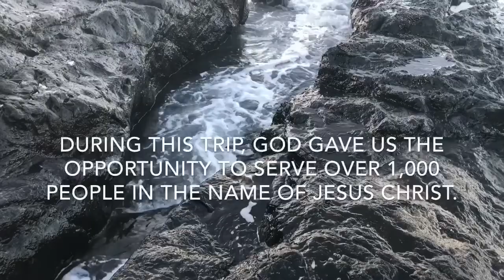Haiti with Charis - Feb/Mar 2017